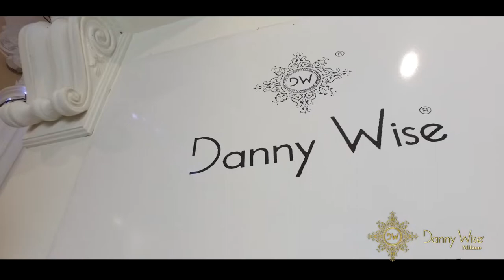DANNY WISE Luxury and Refined Gift Ideas for You.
A dream. An icon. The essence of culture elegance class and international fines. A Danny Wise piece is not just a product, it is the embodiment of incomparable savoir-faire and refined quality and a whisper of the designer's “life is as' a work of art “.
Explore our collections and get inspired.
Client service 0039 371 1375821